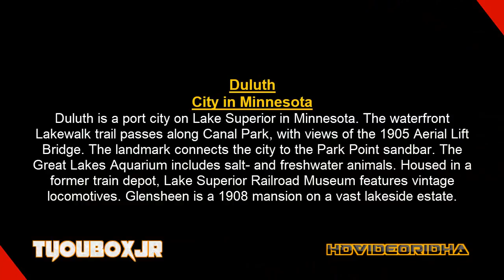The Super Giant Ship,James R Barker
Duluth is a port city on Lake Superior in Minnesota. The waterfront Lakewalk trail passes along Canal Park, with views of the 1905 Aerial Lift Bridge. The landmark connects the city to the Park Point sandbar. The Great Lakes Aquarium includes salt- and freshwater animals. Housed in a former train depot, Lake Superior Railroad Museum features vintage locomotives. Glensheen is a 1908 mansion on a vast lakeside estate.

james R Barker ship
The third thousand footer in the lakes fleet was built in 1976 by American Ship Building Co., Lorain, Ohio as Hull #905. She was the first 1000 footer built for the Interlake Steamship Co. and the first 1000 footer to be built entirely on the Lakes. Other firsts include a thousand footer having all accommodations located in a five story superstructure located at the stern, the model for the ten 1000 footers built after her. It is interesting to note that the original design called for her to be built with the traditional pilot house forward, and engine room at the stern.
Power for the vessel is provided by two 8,000 bhp V-16 cylinder, four stroke cycle, single acting, turbocharged Colt-Pielstick PC2V diesel engines, built by Fairbanks Morse Engine Division of Colt Industries, Beloit, WI driving through a Falk reversing gear box to two Bird-Johnson controllable pitch, stainless steel, four bladed propellers seventeen feet, six inches in diameter.
MV Paul R. Tregurtha
is a Great Lakes-based bulk carrier freighter. She is the current Queen of the Lakes (the largest ship operating on the Great Lakes complex). Launched as the William J. De Lancey, she was the last of the 13 "thousand footers" to enter service on the Great Lakes, and was also the last Great Lakes vessel built at the American Ship Building Company yard in Lorain, Ohio.

james r. barker biography
james barker ship location
james r barker horn
 interlake steamship
james r barker length
mesabi miner
james r. barker freighter
how long is the james r barker